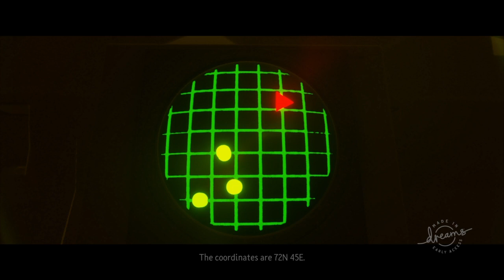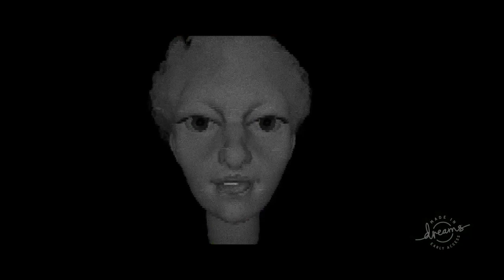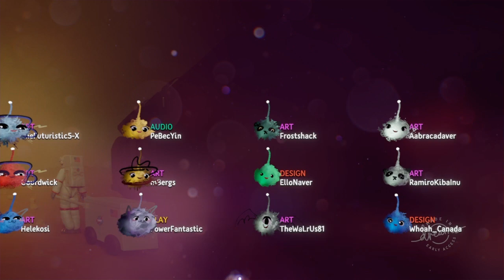Mars Rover Expedition Made in Dreams PS4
A creation by DrJones20